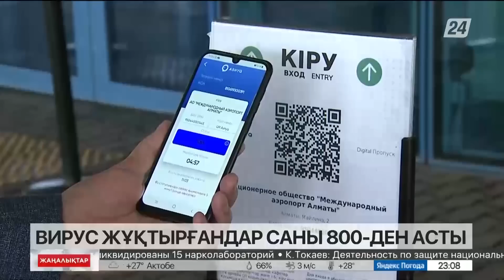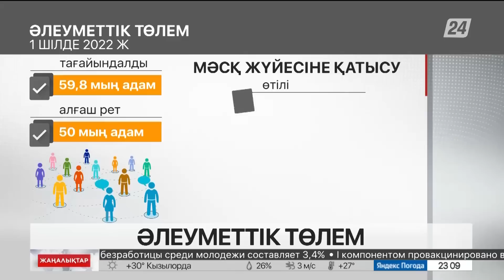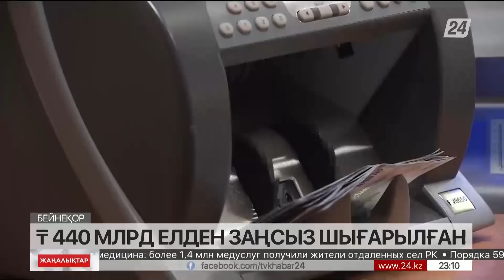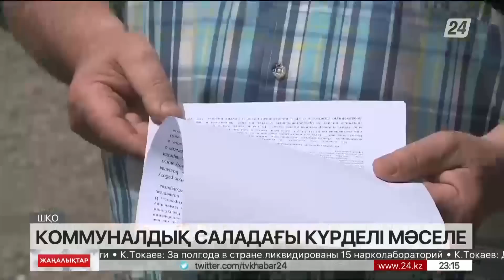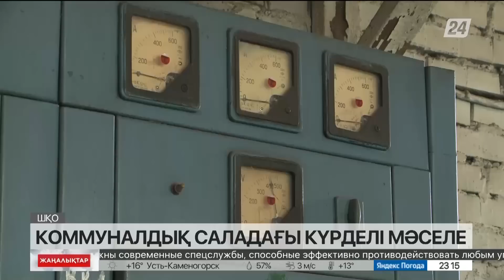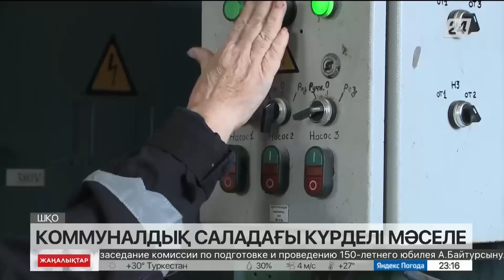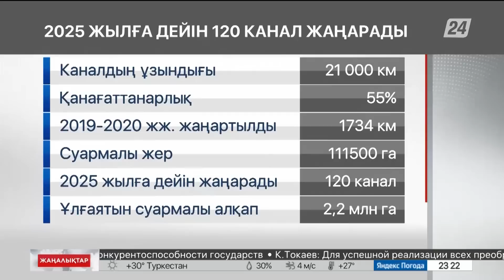13 шілде 2022 жыл - 23:00 жаңалықтар топтамасы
13 шілде 2022 жыл - 23:00 жаңалықтар топтамасы